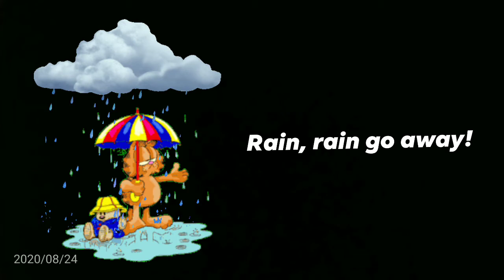RAIN RAIN GO AWAY (Simplest Version) | Jairah E.